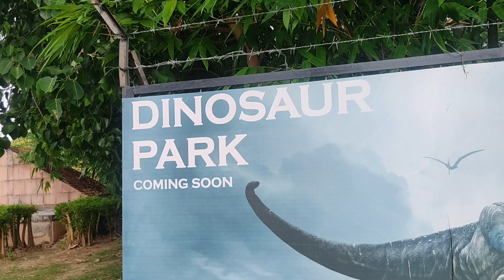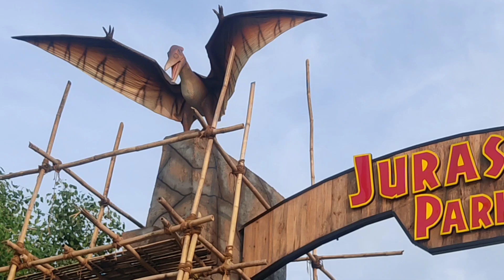Janeshwar Mishra Park |Jurassic Park Lucknow |LucknowNawab 🤗🤗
Janeshwar Mishra Park Jurassic Park
janeshwar Mishra Park
jurassic Park